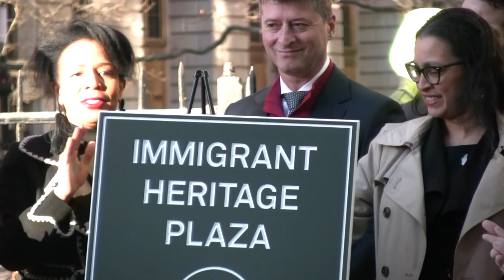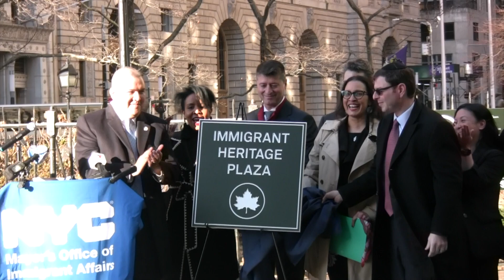IMMIGRANT HERITAGE PLAZA DEDICATION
WATCH THIS HISTORIC MOMENT  THE SOUTH PLAZA AT BOWLING GREEN IN LOWER MANHATTAN WHERE NEW YORK CITY WAS FOUNDED NAMED IMMIGRANT HERITAGE PLAZA IN HONOR OF ALL IMMIGRANTS TO NEW YORK CITY BEGINNING WITH JUAN RODRIGUEZ IN 1613.